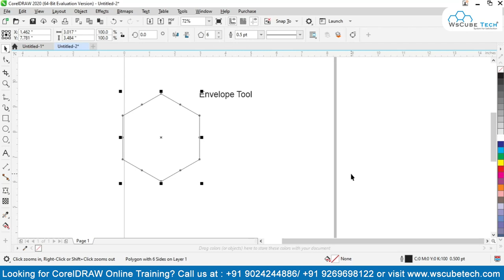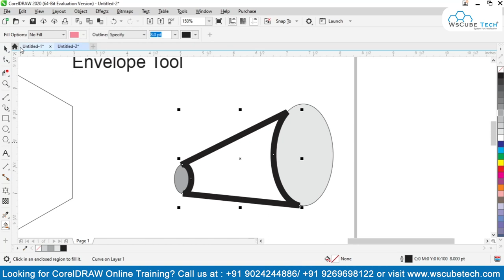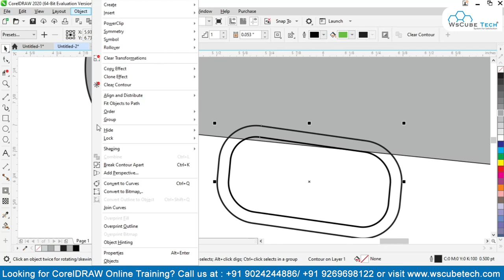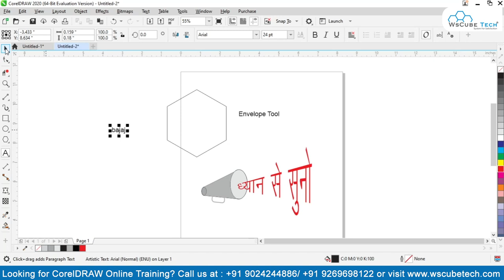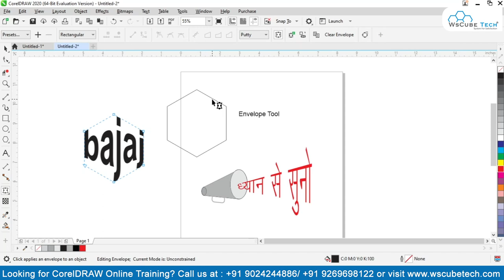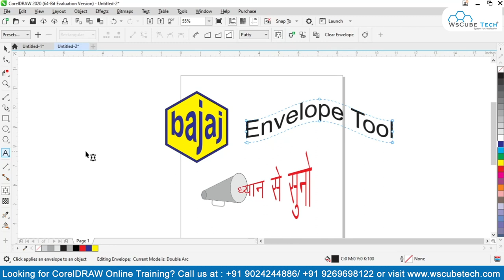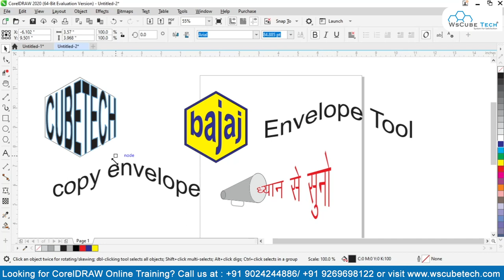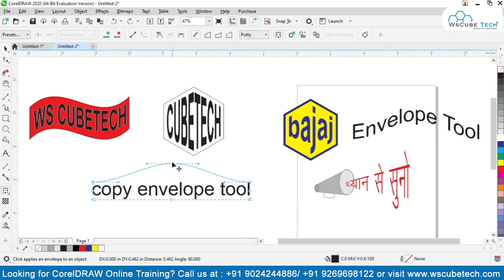Envelop Tool - How to Use Envelope Tool in CorelDraw | CorelDraw Tutorial #22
In this video, We are explaining about How to Use the Envelope Tool in CorelDraw.Please do watch the complete video for in-depth information.